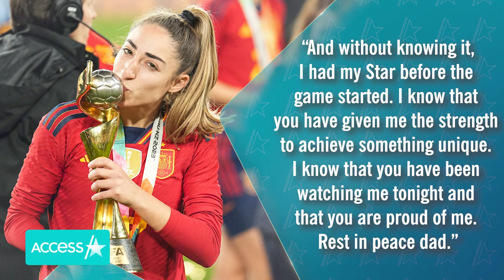Soccer Star Olga Carmona Learns Dad Died After Scoring Winning Goal in World Cup Final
Spanish soccer player Olga Carmona learned heartbreaking news following a career high. On Sunday, the 23-year-old athlete scored the winning goal for Spain during the World Cup finals, but after learned her father had died. Olga took to her Twitter to reflect on her father's passing. "And without knowing it, I had my Star before the game started. I know that you have given me the strength to achieve something unique. I know that you have been watching me tonight and that you are proud of me. Rest in peace dad," she wrote. The Royal Spanish Football Federation revealed to Reuters that he died after fighting a long illness. On Monday, she tweeted her gratitude for outpouring of support amid the tragedy. "I have no words to thank all your love. Yesterday was the best and the worst day of my life. I know that you would like to see me enjoy this historic moment, that is why I will be with my colleagues, so that from wherever you are you know that this star is also yours, dad," she wrote.